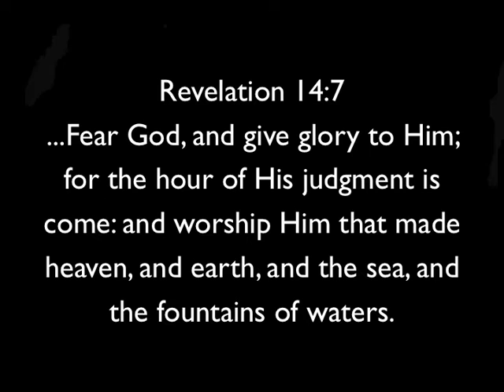7 Core of Adventism Pastor Paul 07